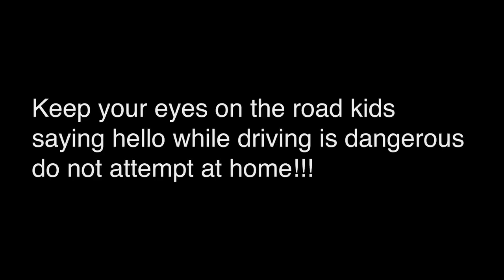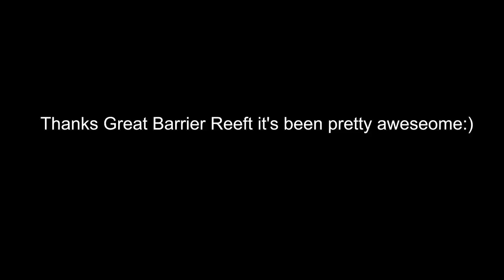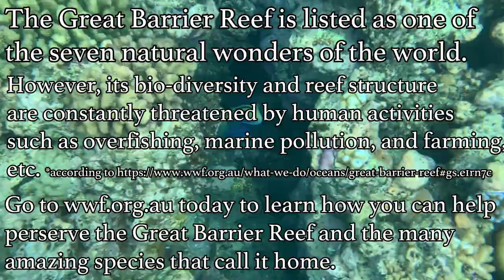Cairns Vlog (Daintree Rainforest, Atherton Tablelands, and the Great Barrier Reef!)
Hi peeps!

Last week I went to Cairns with a friend to experience the astonishing nature of Australia, and this 5-day north Queensland vacation exceeded our WILDEST imagination! Here is a little video to recap our getaway(from studying) trip, hope you like it!